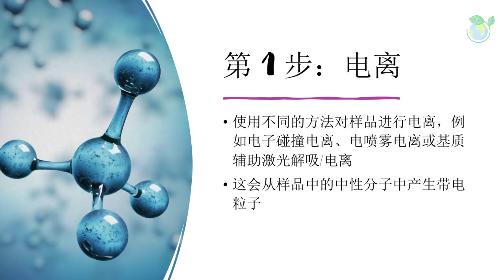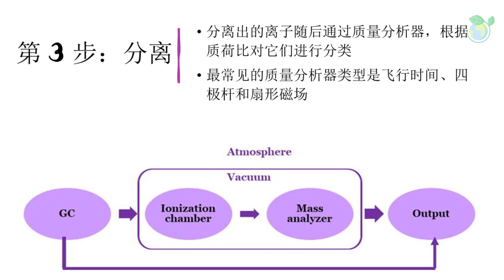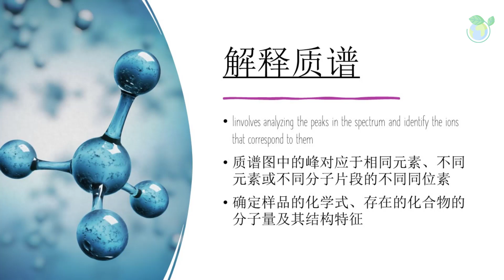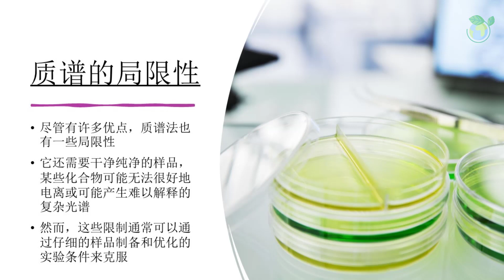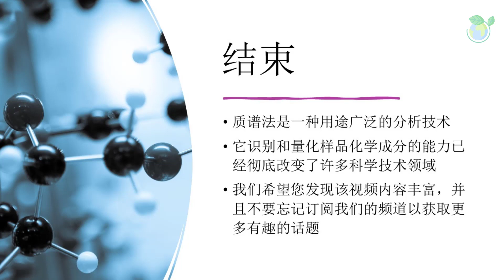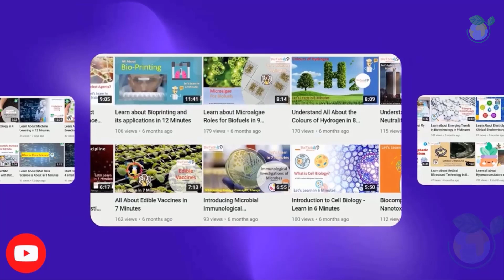质谱 101：了解基础知识 - 6 分钟内解释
Mass Spectrometry 101: Understanding the Basics - Explained in 6 Minutes